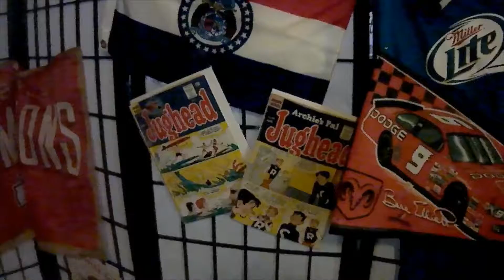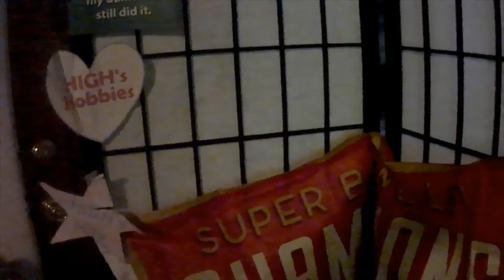Misterz House with Andrew Ep 7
Watch and you will know